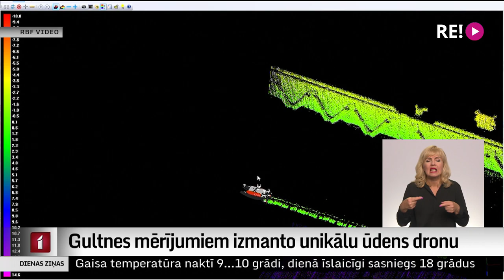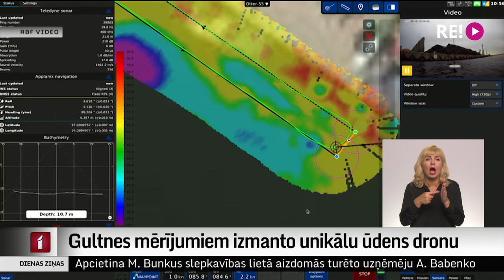Gultnes mērījumiem izmanto unikālu ūdens dronu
Lai atvieglotu uzņēmuma “Rīgas brīvostas flote” hidrologu darbu, iegādāts unikāls peldlīdzeklis – ūdens drons. Jaunā iekārta ļaus veikt gultnes mērījumus tur, kur tas līdz šim nav bijis iespējams, piemēram, Ogres upē vai kādā no Latvijas ezeriem. Par autonomā peldlīdzekļa specifiku un sniegtajām iespējām plašāk stāsta Kārlis Miksons.